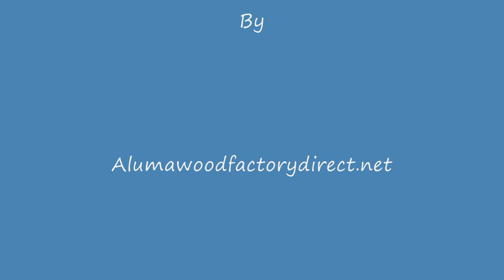A Equinox Patio Covers Orange County 949 233-2376